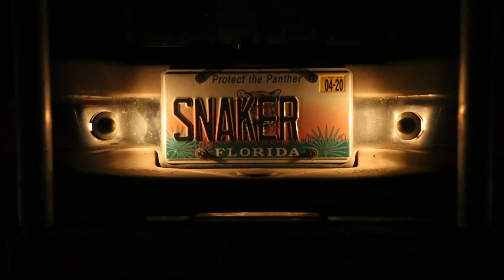Everglades python hunter helps maintain ecosystem she loves by removing invasive species in Florida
Python hunter Donna Kalil has caught nearly 270 of the invasive snakes, which have decimated small mammal populations in the Florida Everglades.